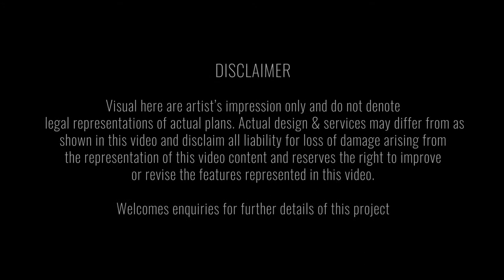Property Information | Meta City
▶100meter to MRT station
▶Next to Shopping mall, cinema, hyper market